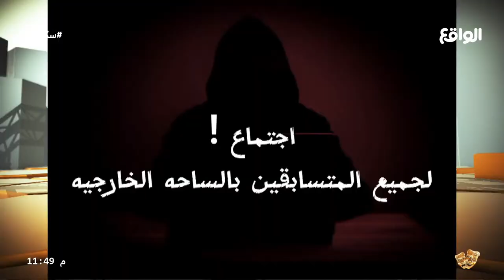فقرة ماريونيت | نايف الرفيدي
تابعنا على شبكات التواصل الإجتماعي:
ــــــــــــــــــــــــــــــــــــــــــــــــــــــــــــــــــ